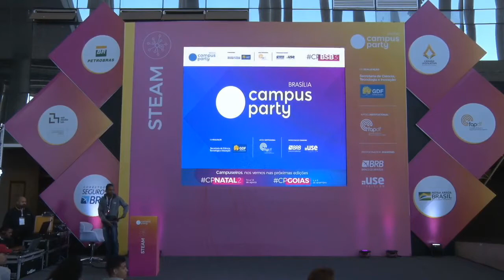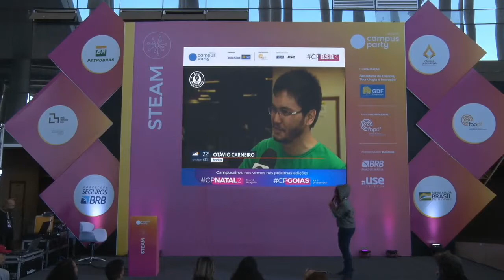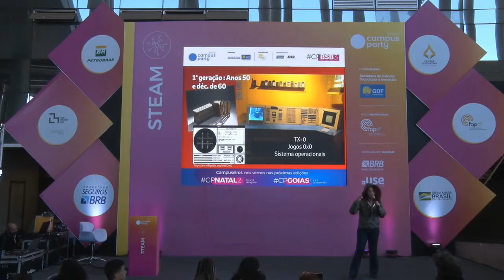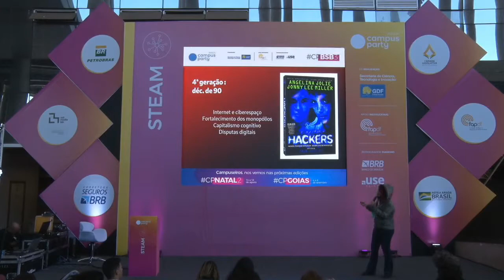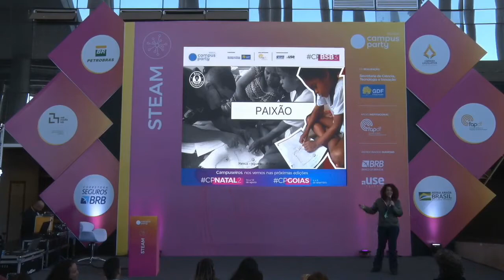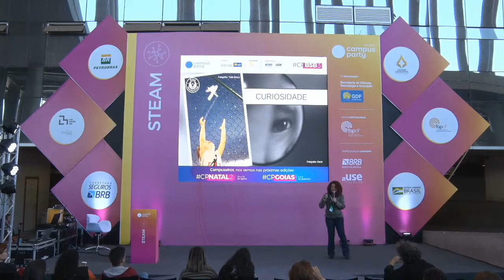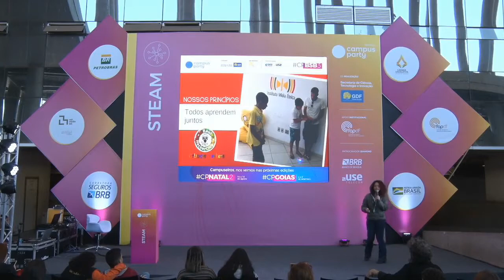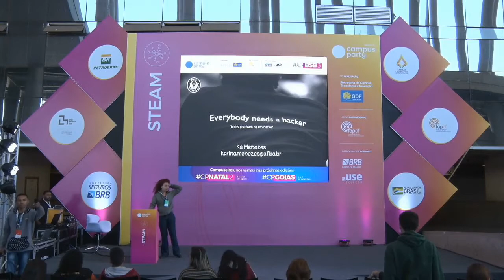CPBSB3 - Hackers entre telas e janelas: Seja excelente com os outros! - STEAM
Palco: STEAM
Data: 21/06/2019
Horário: 14:00 às 14:45

Título: Hackers entre telas e janelas: Seja excelente com os outros!
O novo perfil hacker nada tem nada a ver com o antigo imaginário de criminosos do mundo digital. A origem da cultura hacker é muito mais bela do que podemos imaginar. Tem a ver com paixão, colaboração, doação. Os hackeristas não estão mais satisfeitos em permanecer isolados atrás das telas de computador por isso tem se organizado para manter abertas janelas que apontam para soluções de problemas reais. Faça parte desse movimento: venha ser excelente com os outros!

Palestrante(s):
Karina  Menezes
Professora da Faculdade de Educação da UFBA (FACED/UFBA). Doutora em Educação pela Faculdade de Educação. Integrante do Grupo de Pesquisa Educação, Comunicação e Tecnologias (GEC), do Grupo de Estudo e Pesquisa em Educação e Linguagem (GELING) e do Núcleo Integrado de Estudos e Pesquisas em Infâncias e Educação Infantil (NEPESSI). Usuária e defensora do Software Livre. Maluqueducadora do Raul Hacker Club de Salvador Bahia, idealizadora do Projeto Crianças Hackers e Mãe do Ian.